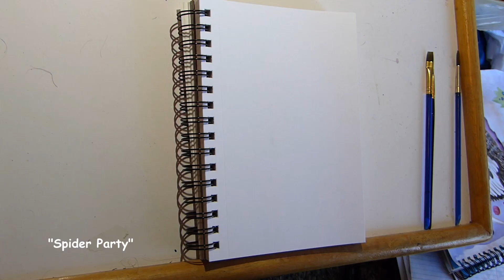Watercolor Painting Timelapse Collection - "Vanilla Face, Spider Party, The Monstrous Coke"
Artwork by Kai of Sacred Visions Studio.